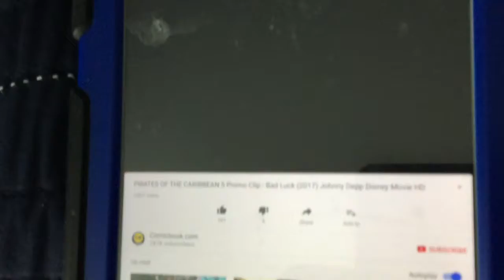Pirates of the Caribbean Dead men Tell No Tales clip Bad luck